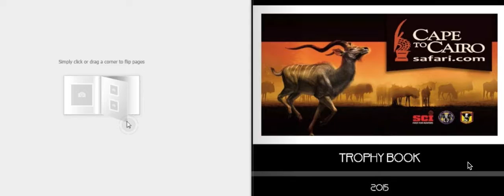Cape To Cairo Safari Trophy Book 2015